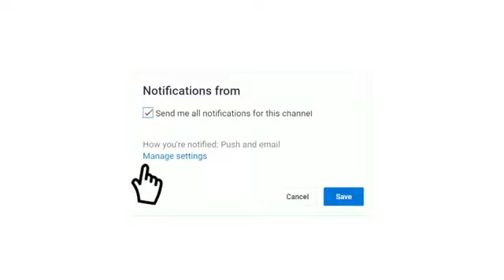prochain match chabibat el Kabylie JSK vs Ittihad Algérie USMA